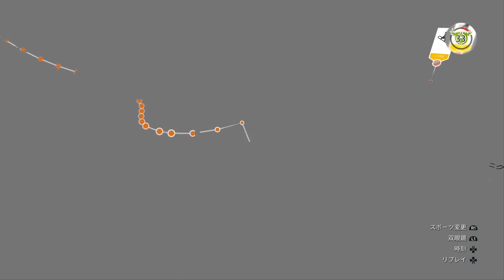RIDERS REPUBLIC までSTEEPでお茶を濁す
STEEPをプレイしながら雑談をしている動画です。
ライダーズリパブリックとは直接関係ありませんのでご勘弁ください。